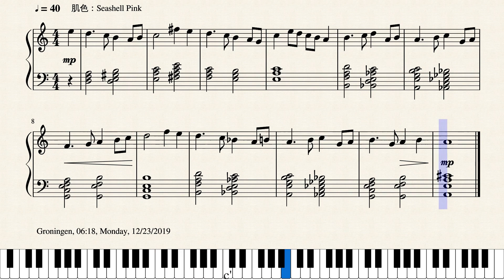Op.2505 まろやかな時_A Mellow Time by Yohei Kato * 加藤 洋平